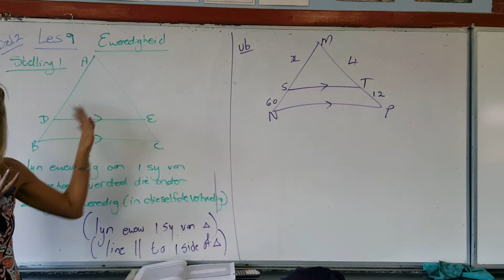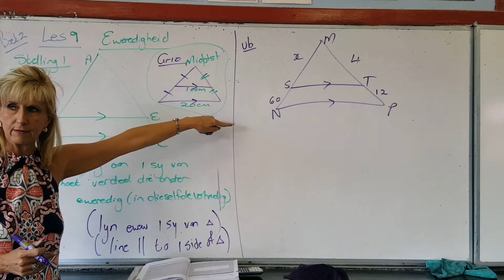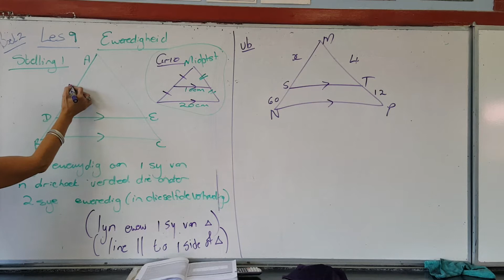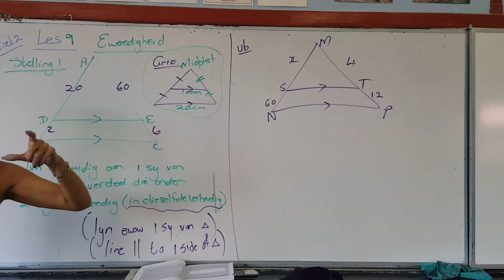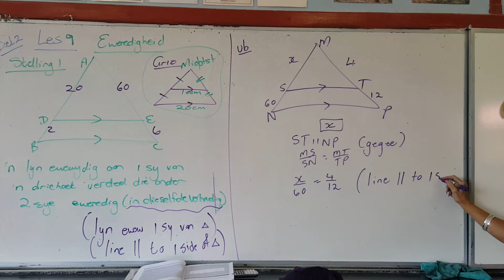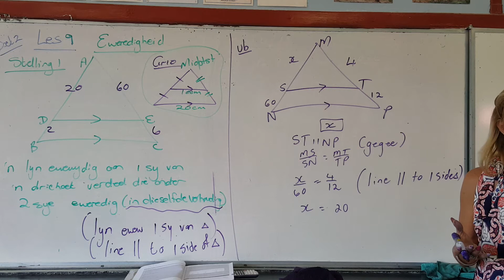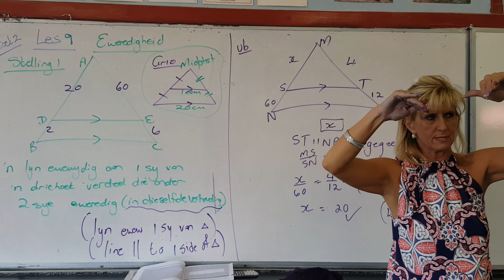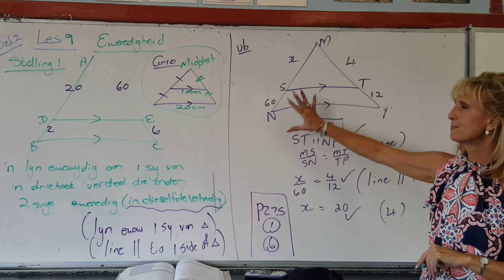Allies Wiskunde 2021 Graad 12 Les 9